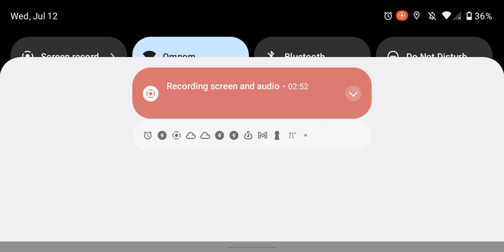Summersong is here!